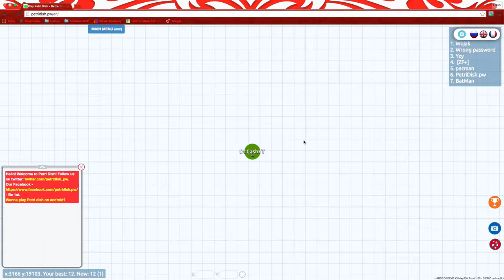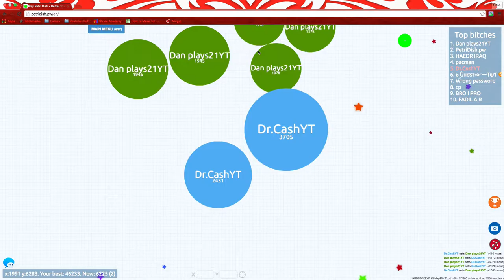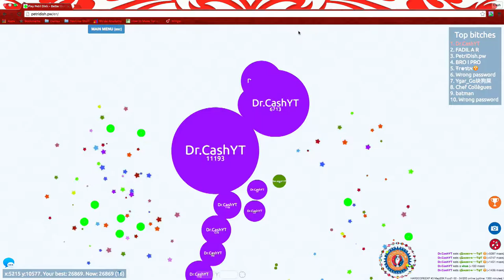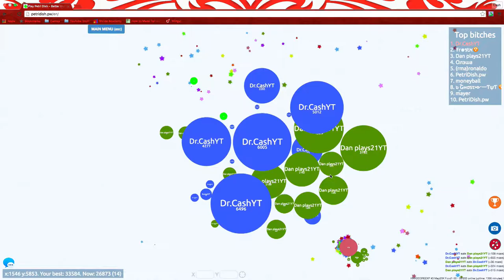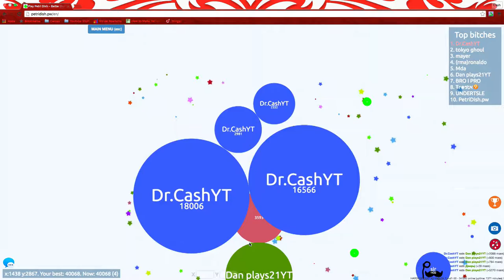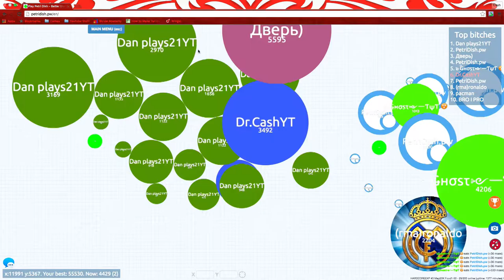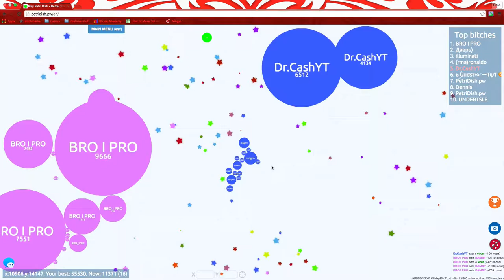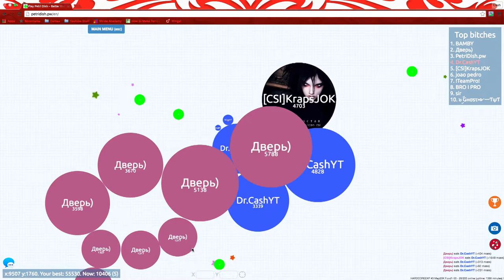Petri Dish ULTIMATE TEAMING!!! (@ 100FPS!!!)